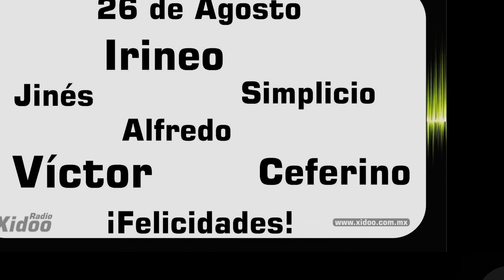Un día como hoy! 26 de Agosto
Capsulas de efemérides.